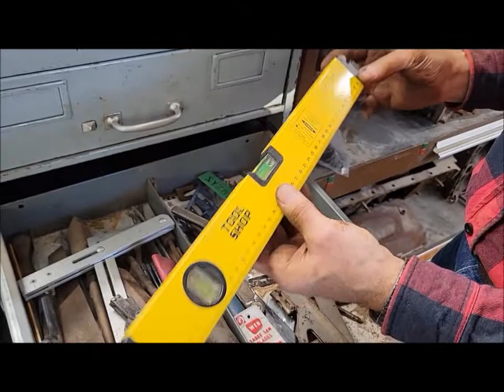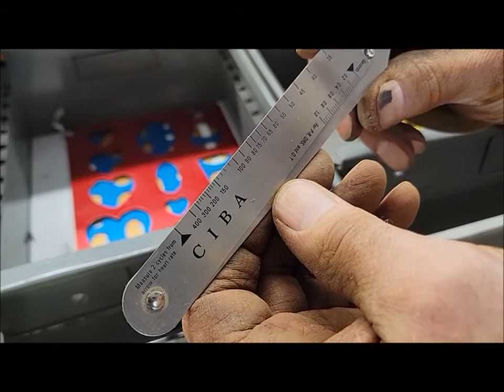Estate Sale Cabinet and Tools - What did we get?!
Going through a file cabinet full of tools we got at an estate sale